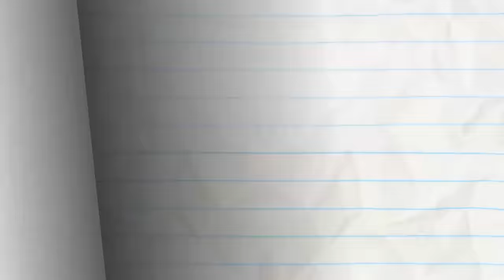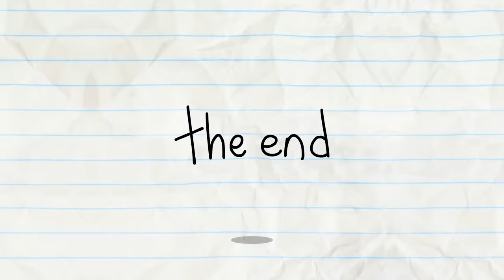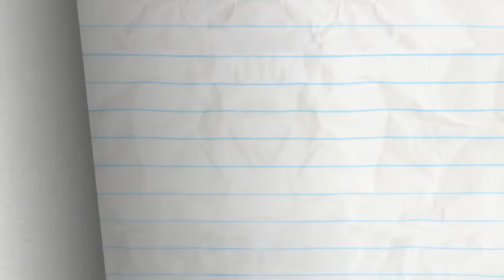Me, Myself And Guide Dog And More Pencilmation! | Animation | Cartoons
3:16 - BAD WILL HUNTING

5:50 - LUMP IN THE NIGHT

8:11 - MAGIC MIC
Mini P is following Pencilmate around with a mic!! What for?!

11:04 - THE HOLY RAIL
Pencilmate is the trains conductor! Will he be able to make the right choice! Who will survive?

13:49 - STRIFE ON MARS

15:16 - MY LITTLE PHONY

19:49 - PENCILMATE NEEDS THE BATHROOM!

21:48 - WASHED OUT

23:34 - HAUNTED MOUSE

25:53 - SPECIAL ABOUNCEMENT

27:50 - WORDPLAY

Me, Myself And Guide Dog And More Pencilmation!

CREDITS FOR ME, MYSELF AND GUIDE DOG

Co-Producer - Brien Hart
Additional Writers - Andrew Martin, Joe West & Sonia Likhari
Storyboards - Nathan Wheeler
Palette - Madeleine Periut
Lead Animation & Inbetween Animation - Aldo Joseph Kcomt & Jennifer Li
Backgrounds - Matthew Sanz
Coloring - Fausto Pontes